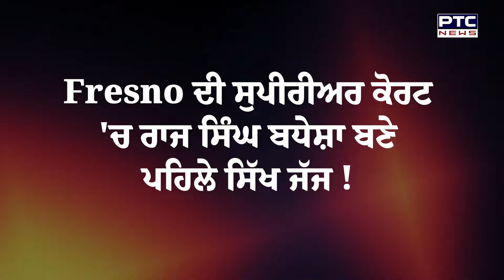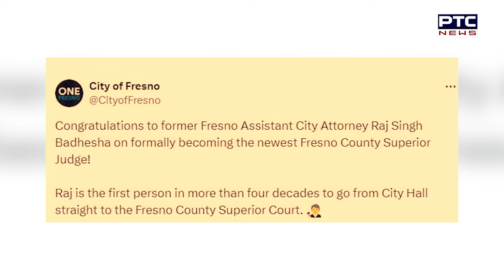ਪੰਜਾਬੀਆਂ ਲਈ ਮਾਣ ਵਾਲੀ ਗੱਲ! Fresno ‘ਚ ਇਹ ਸ਼ਖਸ ਬਣਿਆ ਪਹਿਲਾ Sikh Judge | Raj Singh Badhesha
ਪੰਜਾਬੀਆਂ ਲਈ ਮਾਣ ਵਾਲੀ ਗੱਲ! Fresno ‘ਚ ਇਹ ਸ਼ਖਸ ਬਣਿਆ ਪਹਿਲਾ ਸਿੱਖ Judge